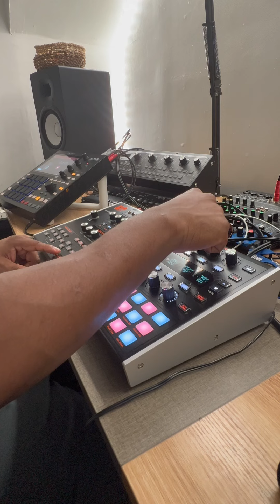Hydrasynth - *Sonic* Journey Down Mariana Trench (Challenger Deep)